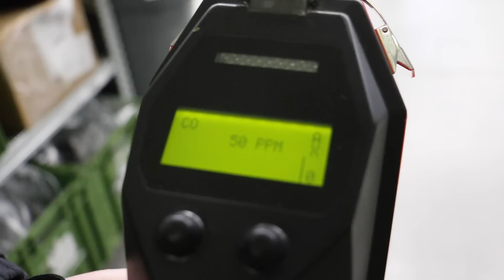ÚNIK NEBEZPEČNÉ LÁTKY - HORKA NAD MORAVOU 19.1.2015